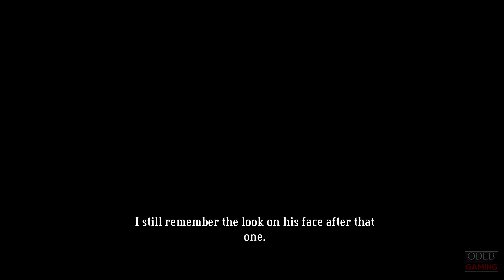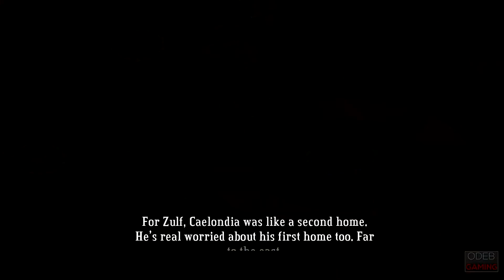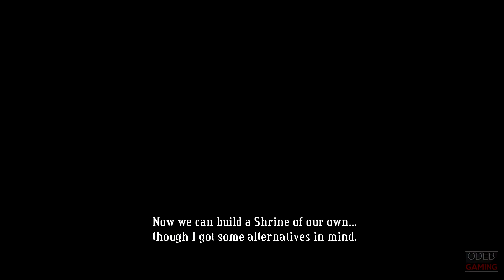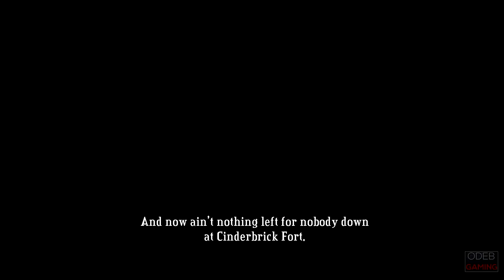BASTION Gameplay Walkthrough Part 2 No Commentary [1080p 60fps]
Bastion is an action role-playing video game developed by independent developer Supergiant Games and published by Warner Bros. Interactive Entertainment. In the game, the player controls "the Kid" as he moves through floating, fantasy-themed environments and fights enemies of various types. It features a dynamic voiceover from a narrator, and is presented as a two-dimensional game with an isometric camera and a hand-painted, colorful art style. Bastion's story follows the Kid as he collects special shards of rock to power a structure, the Bastion, in the wake of an apocalyptic Calamity.

☑️ Initial release date : July 20, 2011
☑️ Developer : Supergiant Games
☑️ Mode(s) : Single-player
☑️ Genre : Action role-playing, Indie
☑️ Publisher : Warner Bros. Interactive Entertainment
☑️ Platforms : Microsoft Windows, Mac OS X, Linux, Xbox 360, Xbox One, iOS, PlayStation 4, PlayStation Vita

🔒 👍 Trusted websites where you can buy these games 👍 🔒

● Recommended tool for content creators,this helps you out to grow up your channel.

Thanks ;)

► SYSTEM REQUIREMENTS ►

➔ RECOMMENDED :
● OS: Windows XP, Vista, 7
● Processor: 1.7 GHz Dual Core or Greater
● Memory: 2 GB
● Hard Disk Space: 1.0 GB
● Video Card: 512 MB DirectX 9.0c compatible graphics card (shader model 2)
● DirectX®: 9.0c
● Sound: DirectX 9.0c compatible